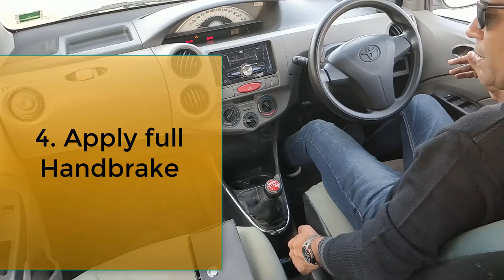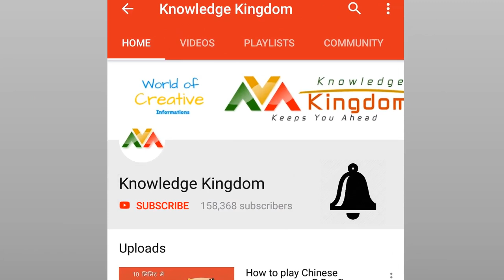How to stop car in 8 sec if brakes fail !! ब्रेक फेल होने पर कार सिर्फ 8 सेकंड में रोके !!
Must watch !! जबरदस्त वीडियो

Best collar mic for clear recording:
Best mic for room recording for beginners:
Best mic for room recording for advance users:
Green sheet for background photo studio:
Green Sheet stand for shooting video:
Ring Light for video shoot:
Studio light for Video shooting:
Camera DSLR
Lens for DSLR Camera
Mobile holder tripod stand
DSLR camera stand

हमारे सबसे लोकप्रिय लेख :
1. बाइक /कार का माइलेज कैसे बढ़ाए ?
2. आर्टिफ़िशियल इंटेलिजेंस क्या है ?
3. साइबर क्राइम क्या है ? कैसे बचे ?
4. खुशहाल शादीशुदा जीवन कैसे जीये ?
5. मेडिटेशन कैसे करें ?
6. हमेशा जवान कैसे दिखे ?
7. कम्प्युटर को हैकिंग से कैसे बचाए ?
8. दिमाग को तेज़ कैसे करें ?
9. जल्दी से इंग्लिश बोलना कैसे सीखे ?
10. सफलता के 8 नियम